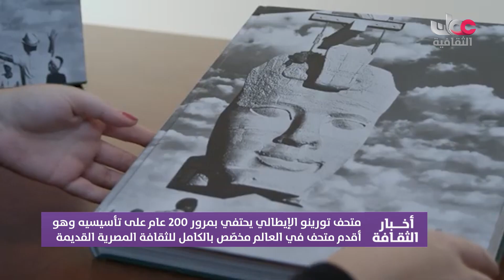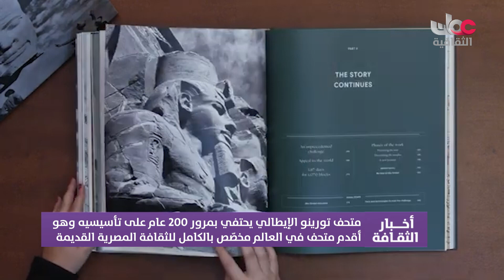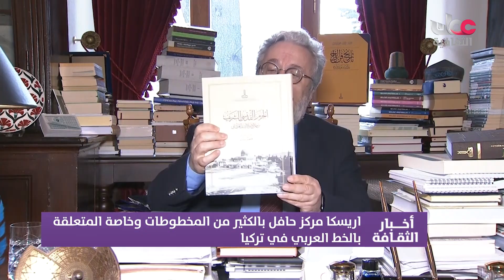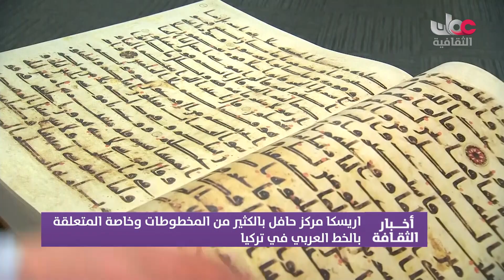نشرة أخبار_الثقافة | الجمعة 29 نوفمبر 2024م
ـــــــــــــــــــــــــــــــــــــــــــــــــــــــــــــــــــــــــــــــــــــــــــــــــــــــ
أكس و إنستجرام:  @OmanTVCultural